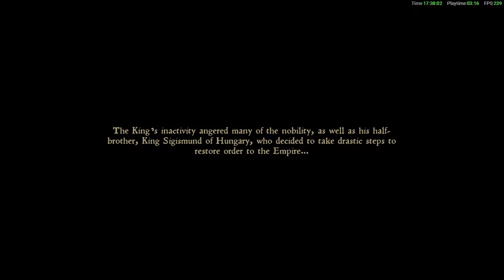Kingdom Come Deliverance Gameplay Part 1 1403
Unexpected Visit
We finally got some fine spring weather, but still I slept in late in the morning, because I was out celebrating til late in the evening. It was a bit hard getting out of bed this morning.

Run!
My home town was attacked by foreign soldiers and many people slaughtered. I couldn't get inside the castle before they closed the gates, so they sent me to Talmberg to warn the people there in case they faced a similar fate.

240Hz Ultra-Fast Refresh Rate
GeForce RTX 3060
11th Gen Intel" Core"
i7-11800H Processor